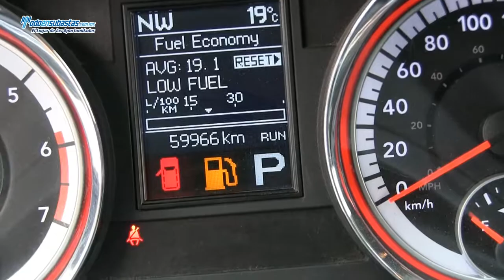Dodge / Durango Citadel V8 4x4 Piel Q/C DVD Paquete de Navegación Línea Nueva / 2012